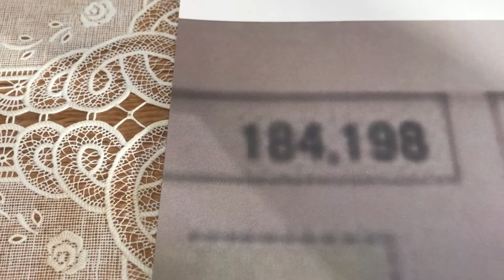給与明細 高卒18歳自動車製造業の1年目6月の給料